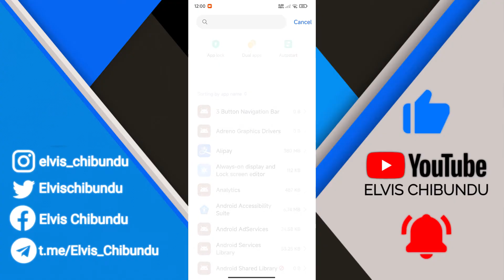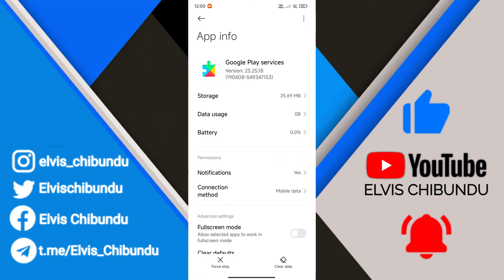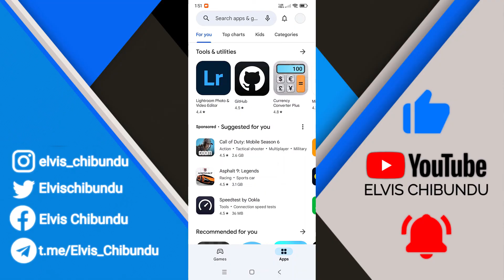How To Install Google Play Store On MIUI & HyperOS China ROM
Learn how to install Google Play Store on MIUI and HyperOS China ROM devices with this step-by-step guide. Unlock access to all your favorite apps in just a few minutes...